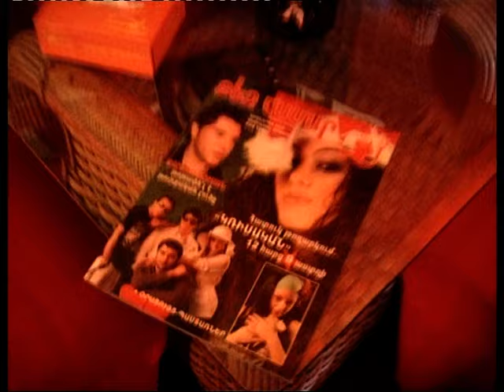DJ SMOKE 2006 MEDOF PARTY (ASTRAL CLUB)